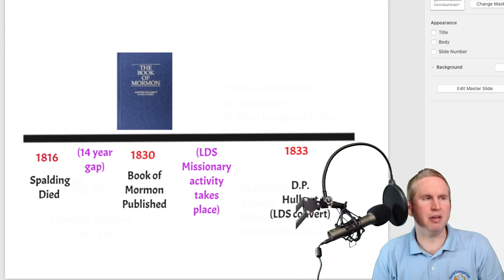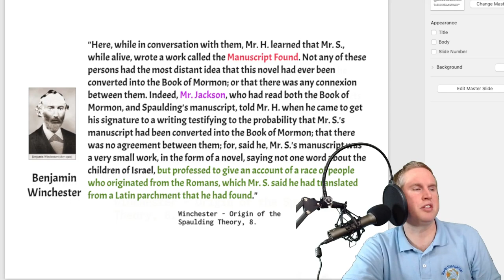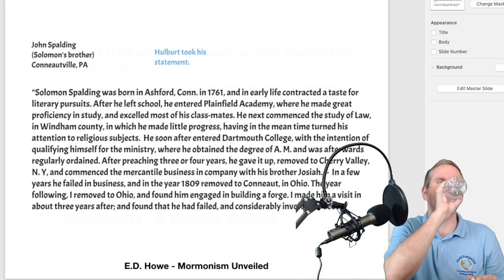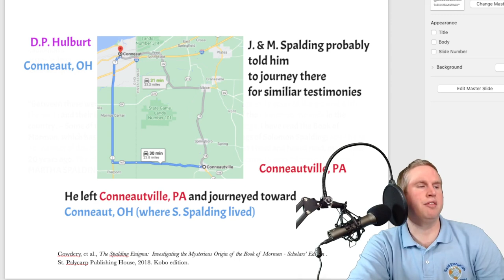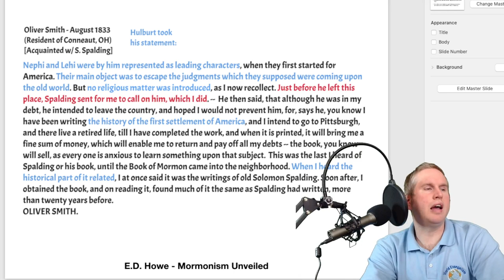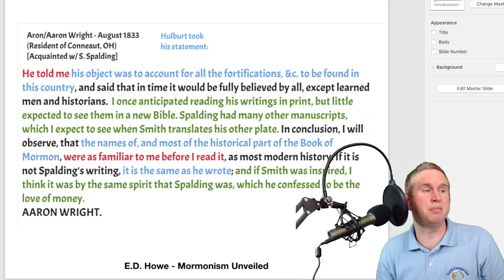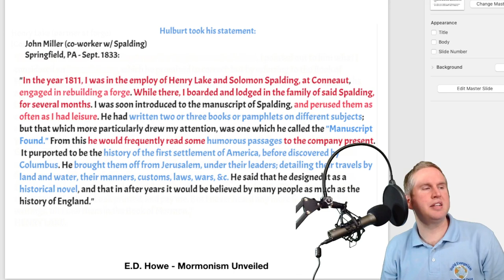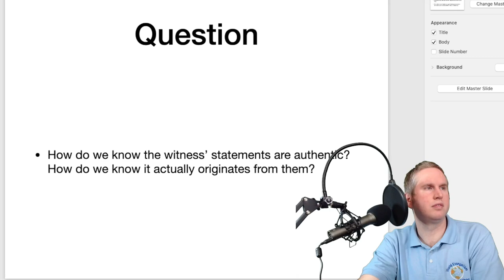Where Did The Book of Mormon Come From (Part 4)? [3rd edition]